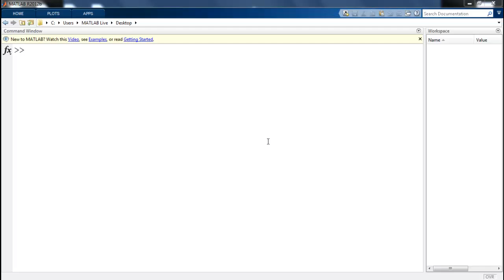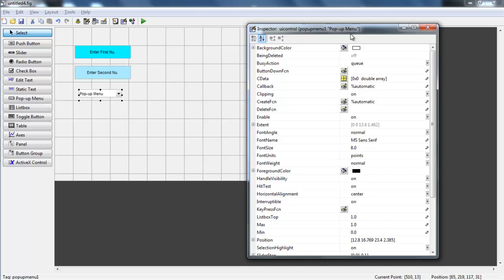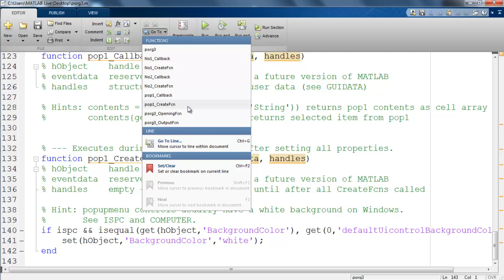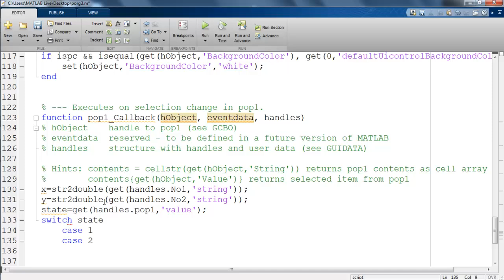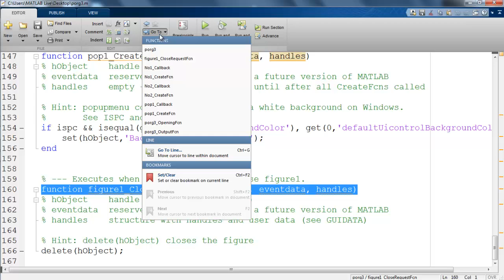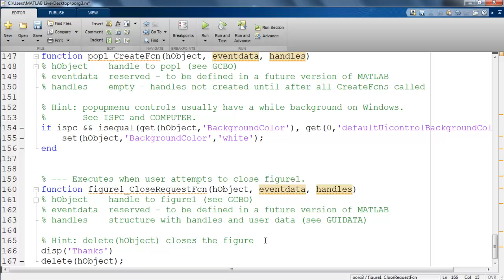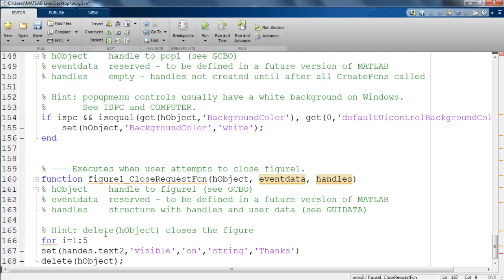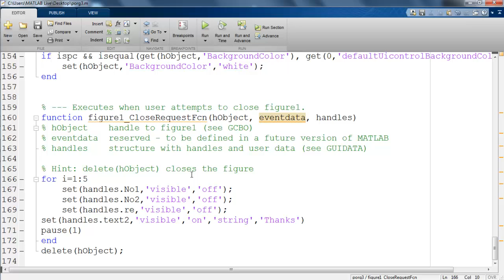احترف برمجة الواجهات الرسومية برمجة القوائم